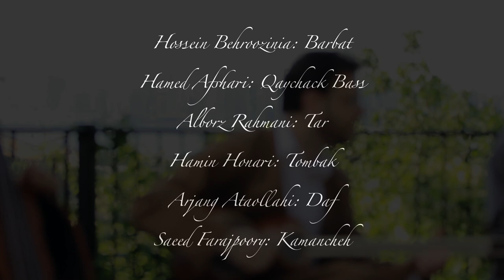( گوله باغ) سعید فرجپوری,جمال صلواتی کردستانی Jamal Salavati kurdistani & Saeed Farajpoori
ترانه "گوله باغ "   بیاد استاد علیمردان
تنظیم:          سعید فرجپوری
 خواننده :       جمال صلواتی کردستانی
بربت :         حسین بهروزی نیا
قیچک باس :   حامد افشاری
تار :            البرز رحمانی
تمبک :         هامین هنری
دف :          ارژنگ عطاالهی
کمانچه :       سعید فرجپوری

ضبط صدا, میکس و مسترینگ :     رضا هنری

کارگردان :     سیاوش دزواره
فیلمبرداران :   سیاوش دزواره, جری وانگ , کلوین شام

ژوئن 2013 ونکوور کانادا

GOLA  BAGH
In remembrance of Alimardan

 Arranged by Saeed Farajpoori
      (  Vocals       :        Jamal Salavati )
(Barbat        :         Hossein Behroozinia)
       (Qaychack Bass  : Hamed Afshari )
       (Tar                 :     Alborz Rahmani)
           (Tombak         :      Hamin Honari)
       ( Daf             :         Arjang Ataollahi )
      (Kamancheh  :       Saeed Farajpoori)

               Directed by Siavash Dezvareh
          Videographers: Siavash Dezvareh)
                   Jerry Wang
                 (Kalvin Shum
               ( Colorist     :       Tianlun Tiang )

 (Recorded , Mixes and Mastered by Reza Honari)

                 June 2013 Vancouver Canada